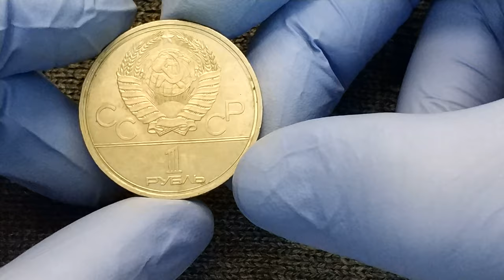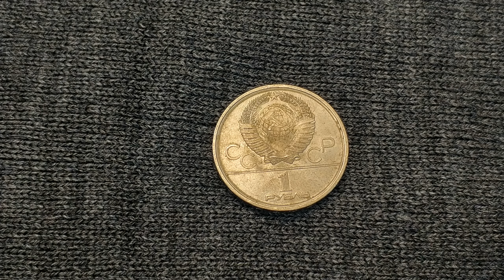Монумент покорителям космоса